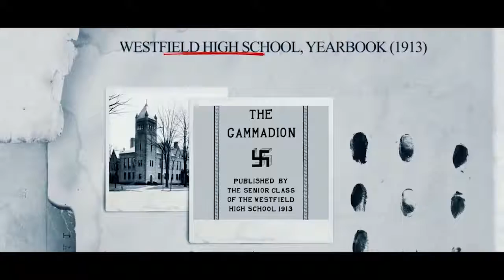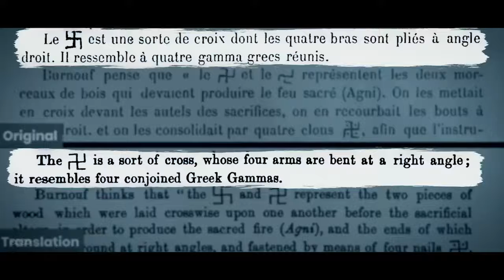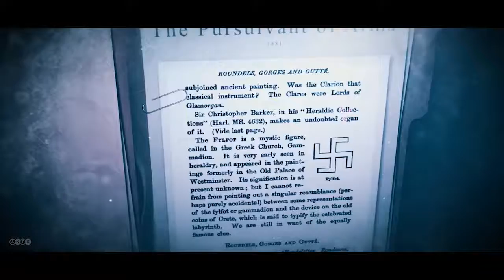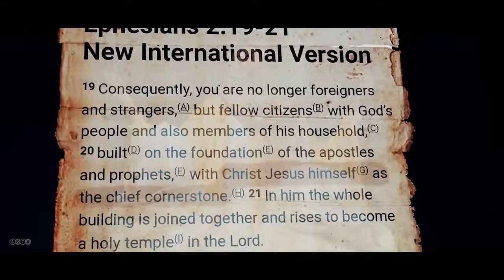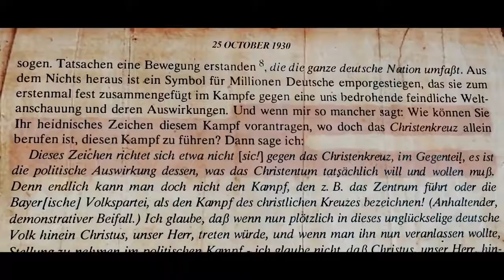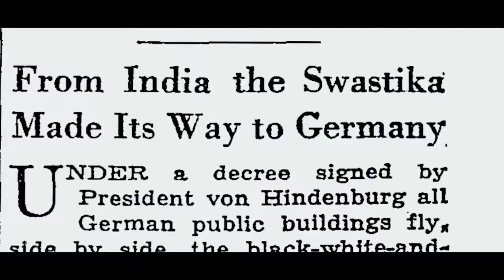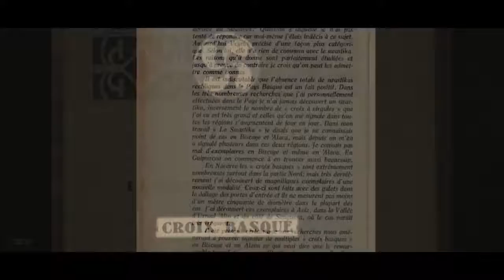The Silence Of Swastika Short Version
The Silence Of Swastika Short Version | A Documentary By AKTK
A suitable short version.
Jai Sanatan Dharma
Hindu Rashtra